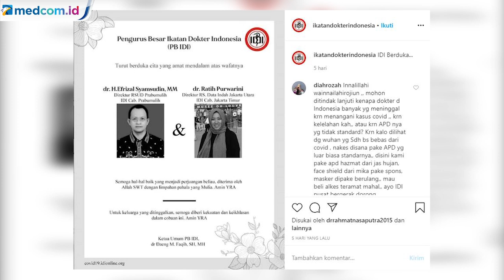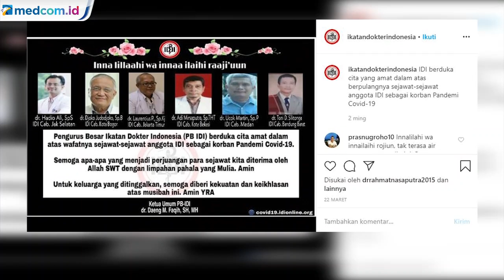Sejumlah Tenaga Medis Gugur Terpapar Covid-19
Jumlah kasus Covid-19 di Indonesia terus bertambah. Pasien positif di Indonesia saat ini sudah mencapai 2.273 kasus.

Jumlah kasus pasien positif korona yang meninggal pun ada 198 kasus. Bahkan dari jumlah yang meninggal tersebut juga terdapat tenaga medis.

Diketahui, terdapat 18 tenaga medis meninggal akibat positif terjangkit Covid-19. Para tenaga medis diduga terinfeksi Covid-19 saat tangani para pasien Covid-19 di berbagai rumah sakit.

Dilansir dari laman instagram PD IDI , berikut ke-18 dokter yang telah gugur akibat terpapar Covid-19.